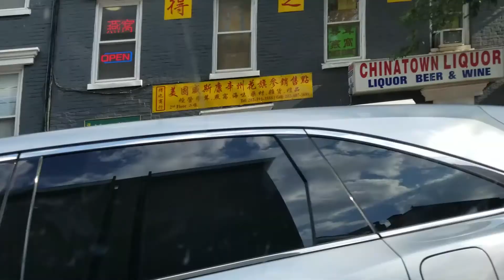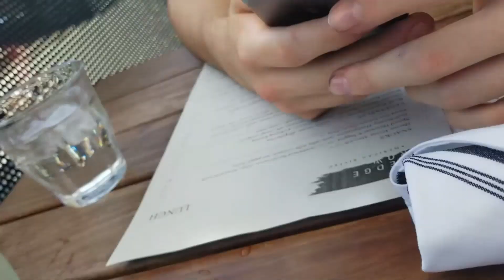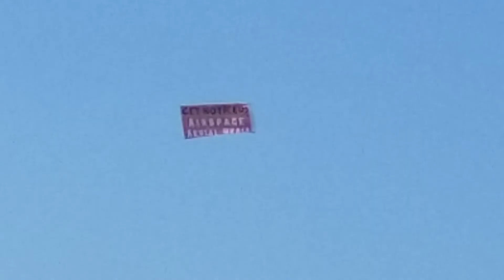NO MORE JESUS?! Vlog Season 3, #14.6 (07/12/2018)